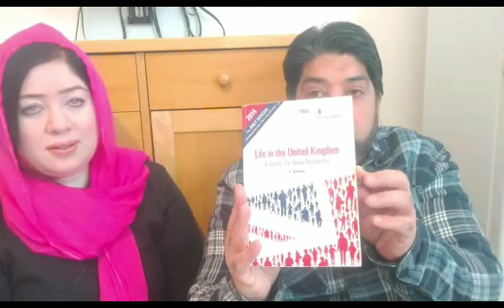UK Immigration Question and Answer | UK Spouse Visa | Work Visa | Visit Visa.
Dear viewers in this video I am going to share some questions of my viewers with answers.

If you are going to apply UK
 Spouse Visa, Work Visa, Visit Visa and Study Visa. So this video is very important for you.

Thank you for visiting this YouTube channel. please consider all the videos, and information on this channel as a general guidance and must be never considered as a professional legal advice. my advice and help is based on my own research .Although I always try to ensure that the content on this channel is accurate at the time of making this video.